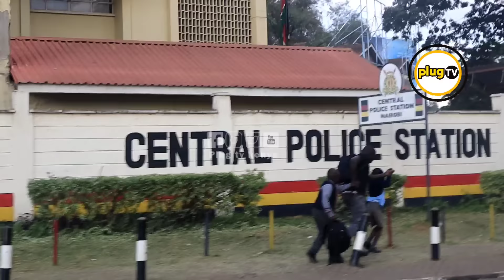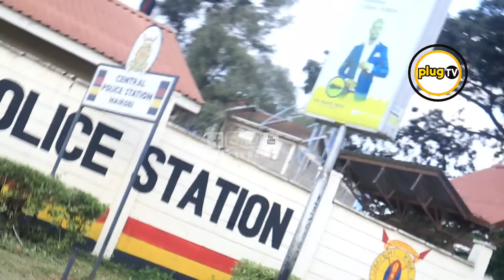Babu Owino and lawyers STORM central police demonstrating against the finance bill |Plug Tv